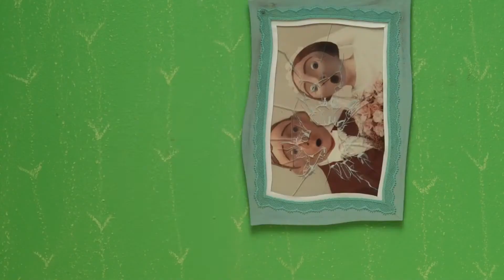As Aventuras de Miriam A Moldura Partida